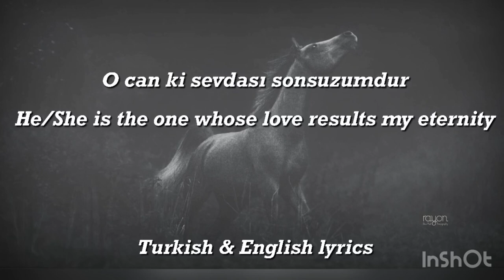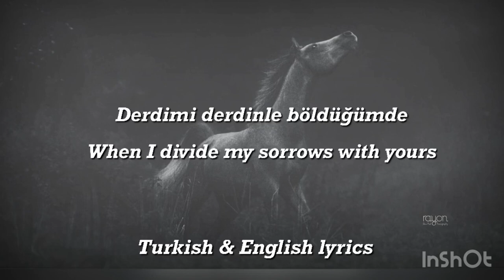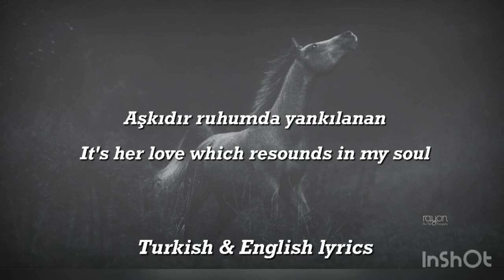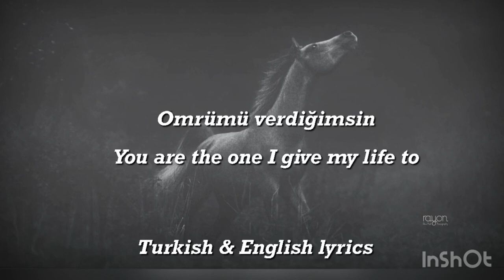Mustafa Celeli -Gül Rengi (English and Turkish) Lyric